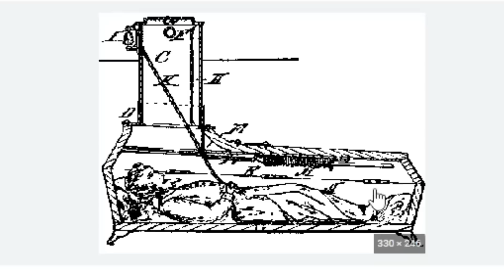ESSE VÍDEO VAI TE DEIXAR COM MEDO